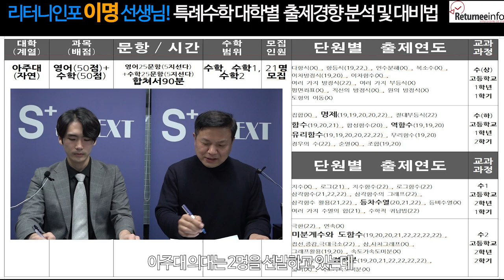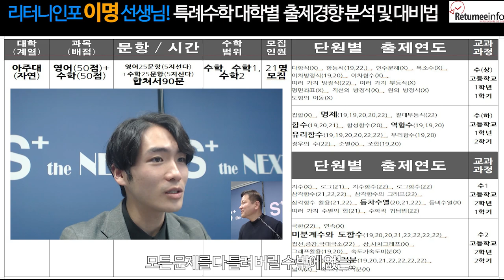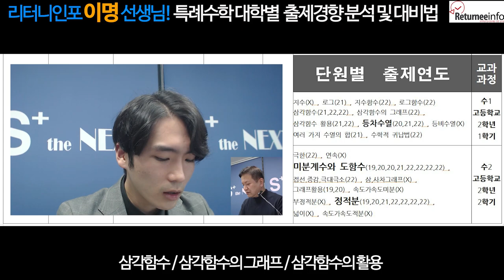특례필답수학! 리터니인포 이명쌤 대학별 출제경향 분석 및 대비법 제05편 아주대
특례필답수학! 대학별 출제경향 분석 및 대비법 제05편 아주대필답수학

국제학부 전문 싸이미와 재외국민특례 리터니인포팀 동시기획
특례수학 이명쌤과 함께하는 완벽한 3년특례필답고사 수학교과 분석